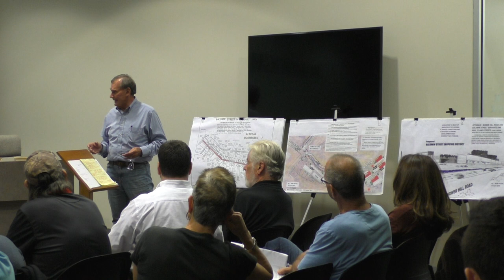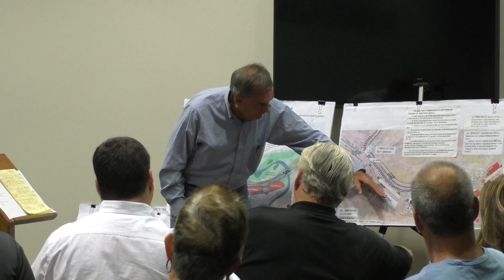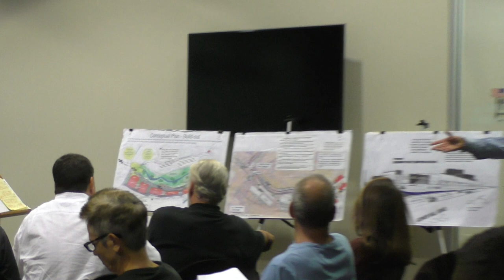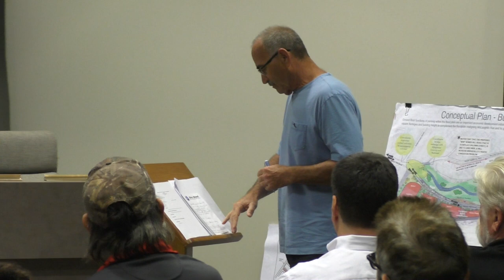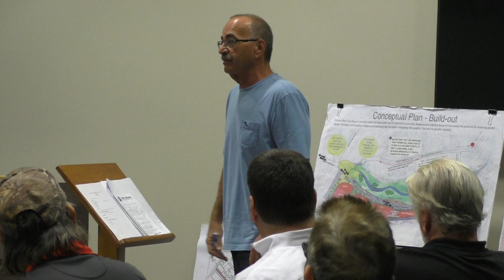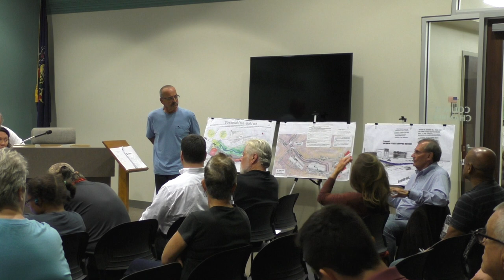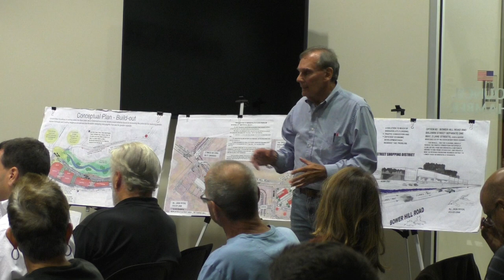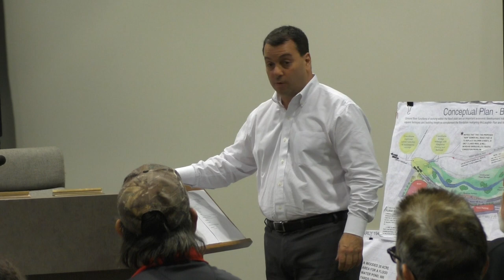Bridgeville Planning Commission: Oct. 2, 2018 Meeting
Full video of the Oct. 2, 2018 planning commission meeting.